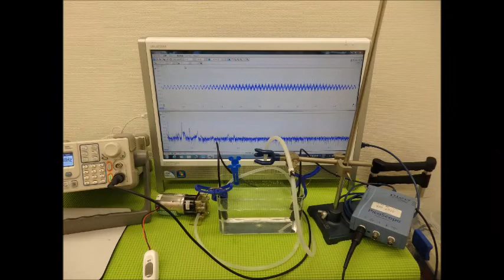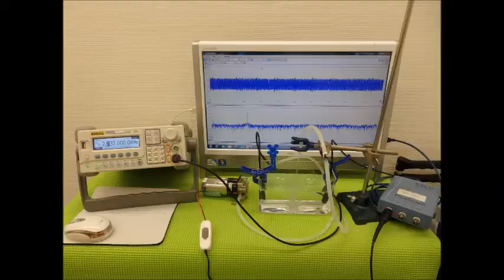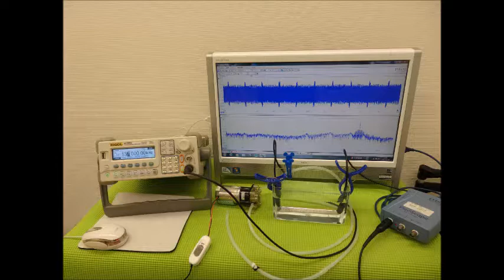超音波の発振制御システム ultrasonic-labo